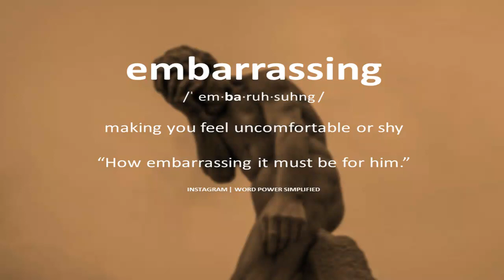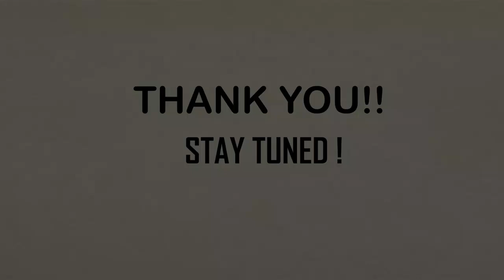5000 Highly Used English Words | VISUAL VOCABULARY LEARNING SERIES - Episode 4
5000 Highly Used English Words

Can you think of a sentence using these words:
Do write it down in comments.👇
❤️ Loved it?
👉 Follow @wordpowersimplified